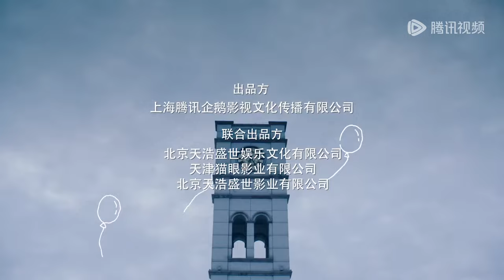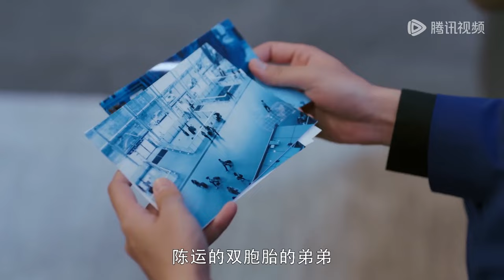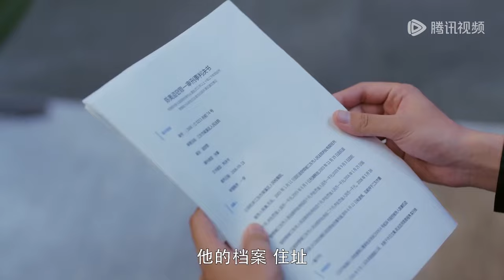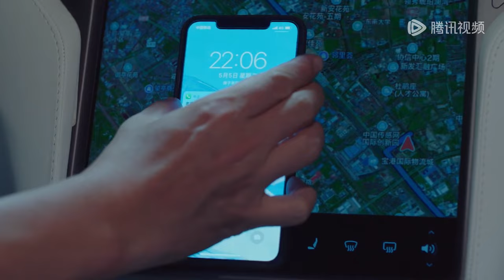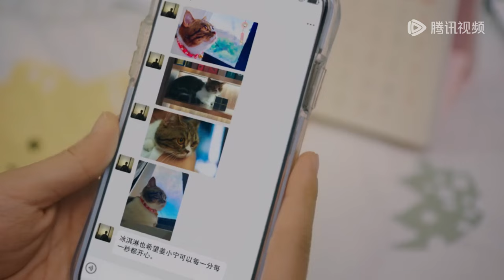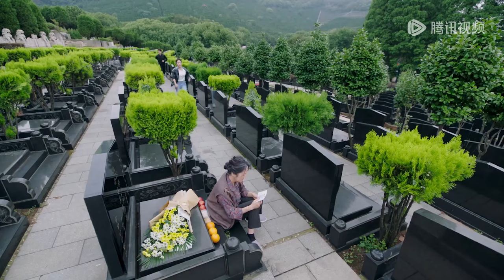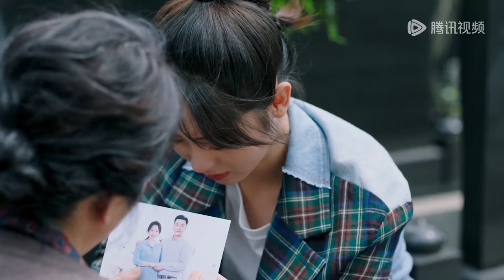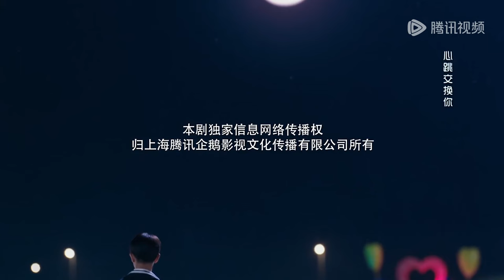ENG SUB《乌鸦小姐与蜥蜴先生 Miss Crow With Mr. Lizard》EP18——主演：任嘉伦，邢菲 | 腾讯视频-青春剧场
顾川在大学毕业那年遭遇一场重大车祸事故，导致其心脏严重受损，好在救援队及时救援，重获新生。但由于体内接入了人工心脏，不能激烈运动、不能有喜怒哀乐，无法像普通人一样正常生活，让原本性格开朗对生活充满热情的顾川对于行尸走肉一般的生活渐渐失去了信心。十年后，顾川与好友许诚然共同创立“川”建筑设计工作室。顾川试图想要接受自己不同于常人的身体和寻找新的希望，但每每都以失败告终，直到遇到姜小宁。姜小宁从小父母双亡，和奶奶还有姑姑相依为命。但小时候不幸的经历并没有将她打倒，反而成长为一个乐观开朗、懂得珍惜以及努力生活的女孩儿。两人阴差阳错成为上下级关系，经过频频相处，顾川在姜小宁身上看到了自己原本失去的对生命的热情和希望，在帮助姜小宁完成学业及梦想的同时，自己也找到了新的自我认同方式。
▶主演：任嘉伦 / 邢菲

【Synopsis】Gu Chuan had a serious car accident and his heart was damaged. So he planted an artificial heart but he can never live an ordinary life like normal people. Gradually he lost his passion in life. Ten years later, Gu Chuan tried to accept his abnormal self and look for hope but failed every time until he met Jiang Xiaoning who is optimistic and energetic despite her miserable childhood. By getting along with each other, Gu Chuan was influenced by Jiang Xiaoning, finding a new way of self-identification and also helped Jiang Xiaoning fulfill her dream.
【Starring】Allen Ren, Xing Fei